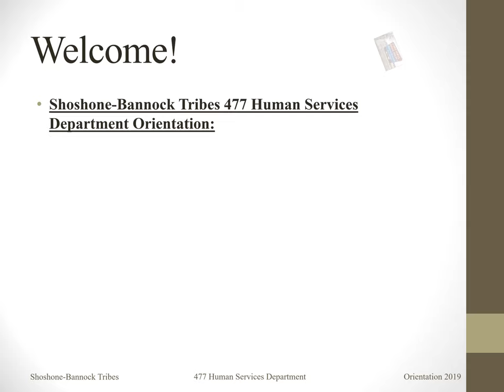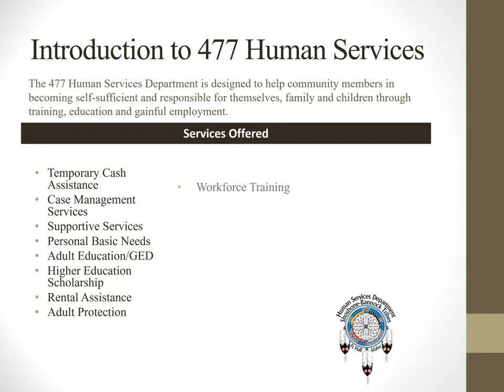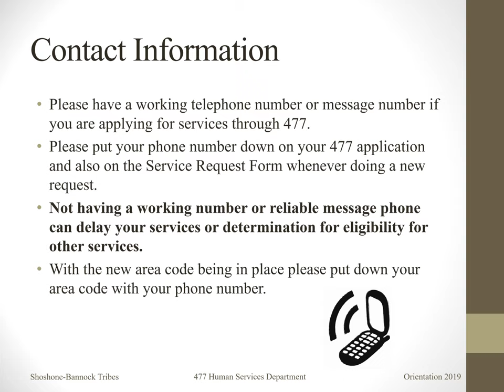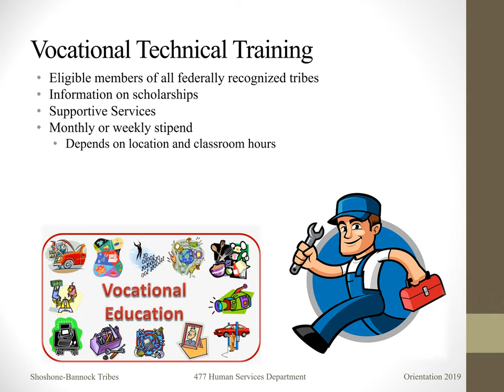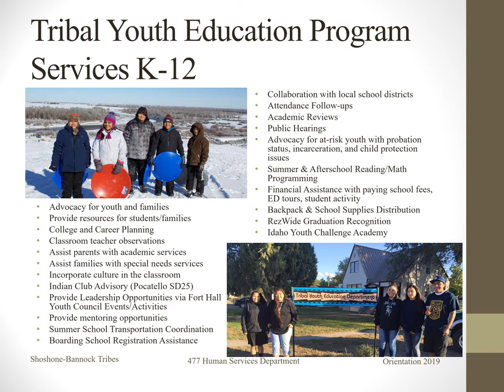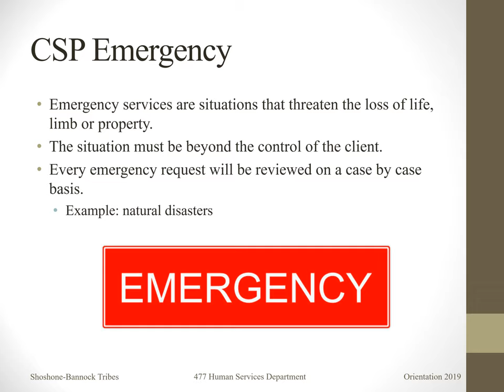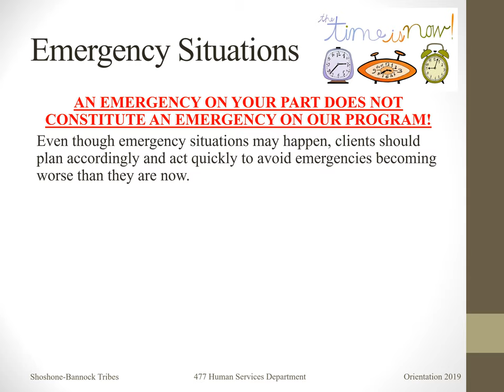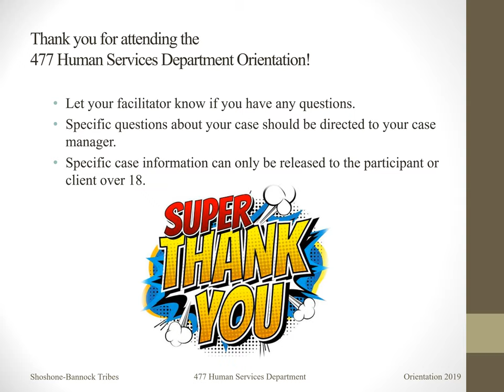Shoshone-Bannock Tribes 477 Human Services Orientation 2019